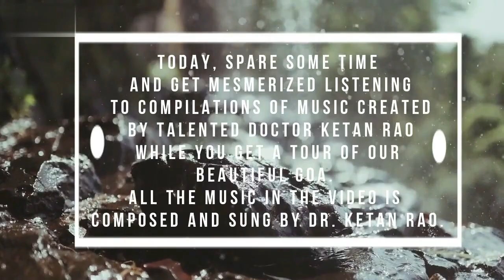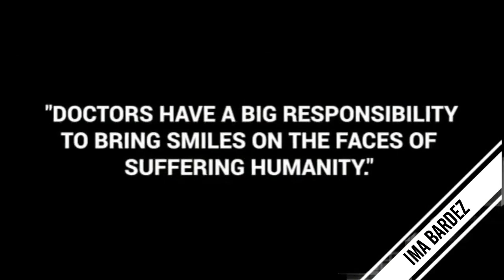A compilation of songs and music created by talented Dr. Ketan Rao of IMA Bardez, Goa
Doctors of Ima Bardez, Goa have come up with a wonderful idea to show the creative side. We all are aware of the tough situation the doctors work tirelessly during the covid pandemic, here there are exhibiting their unique skills showing the world that along with saving lives they are wonderful simple human beings with beautiful talent just like everyone of us and giving hope to millions. In difficult times we still need to keep hope and be ourselves.